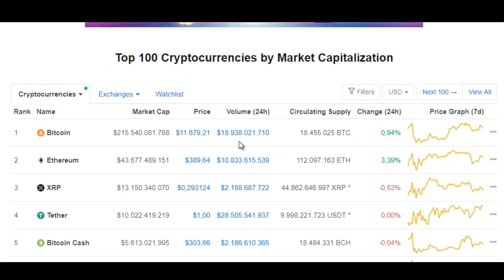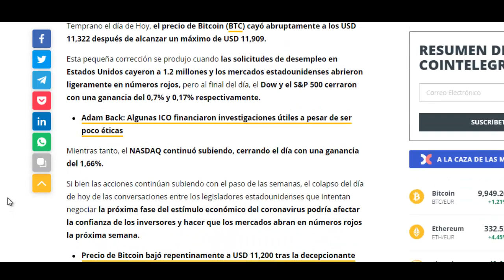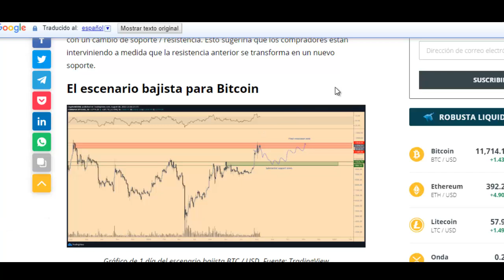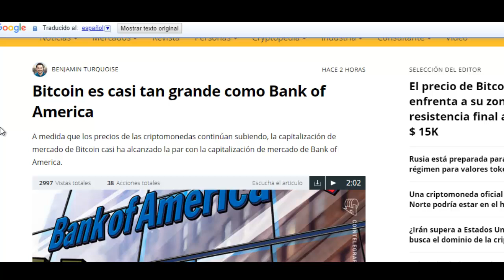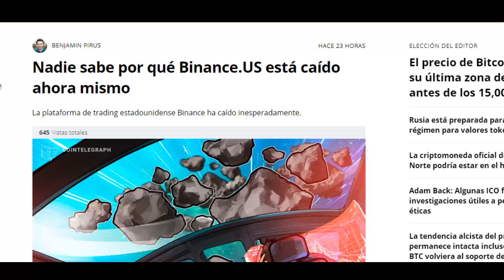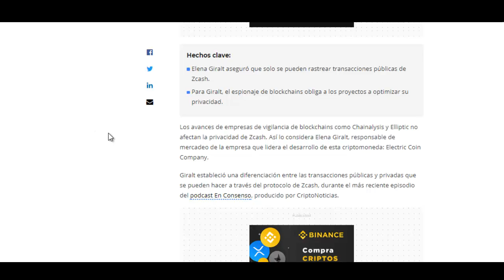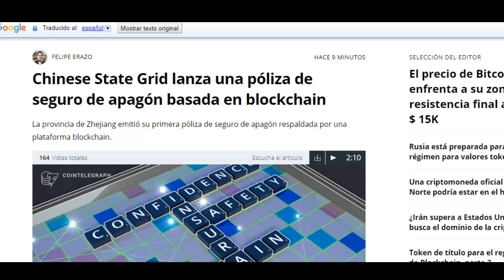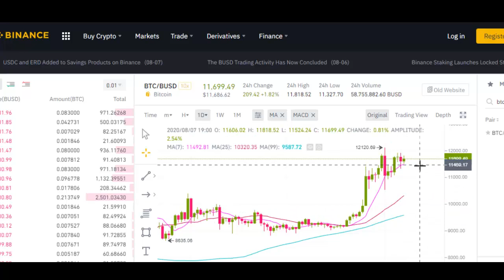bitcoin a los 15.000?, BTC tan grande como Bank of America, binanceUS caido, noticias 8 de agosto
En esta ocasion voy hablar del mercado y de lo que ha sucedido en las ultimas horas, donde bitcoin y las criptomonedas suben en una jornada positiva, bitcoin a los 15.000 dolares?, bitcoin es tan grande como bank of america, binanceus caido repentinamente, entre otras noticias importantes. En el analisis va estar bitcoin y varias criptomonedas.

wallet oficial si quieres hacer una donación:

→ Bitcoin: 3PCJ5u8DVXnFkcUmBcCdo14mGK7quEeTak
→ Ethereum: 0x2C57f9b07F18258aCCB71ec0B167F67fF685Be27